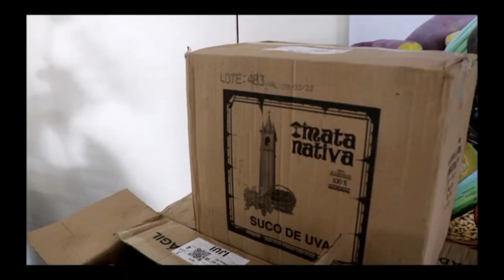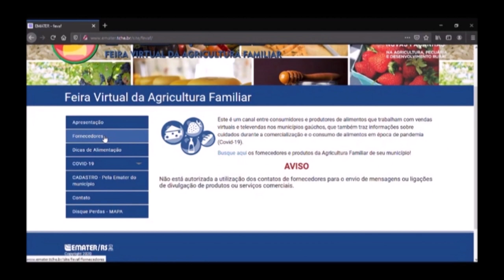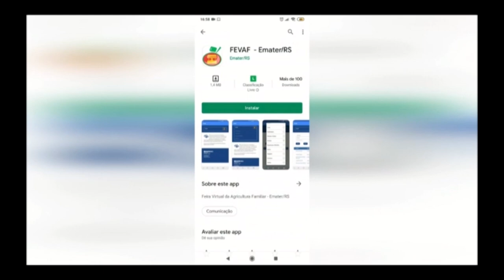Rio Grande Rural #1133 - Bloco 3